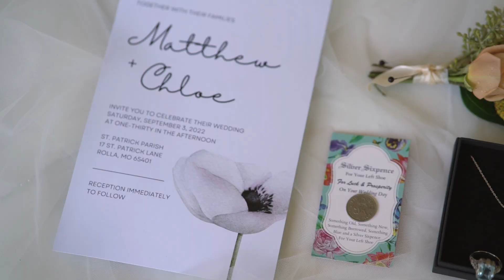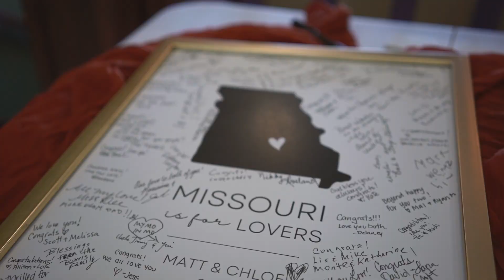Wentz Wedding Day Highlight Film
Chloe and Matt say I do in Rolla MO. A Wedding Day Highlight Film.